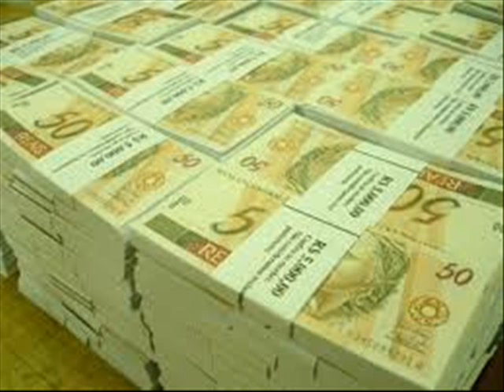ROLEZINHO DOS POLÍTICOS (Autor: HERIBALDO DE ASSIS)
OUÇAM A MÚSICA ROLEZINHO DOS POLÍTICOS  DE AUTORIA DE HERIBALDO DE ASSIS